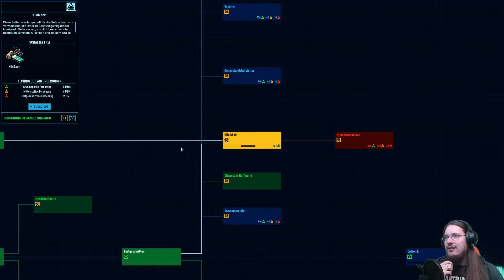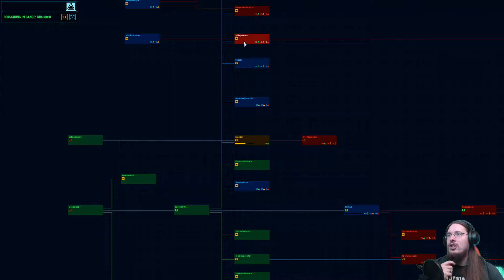[S02E21] Space Haven - Das Schiff muss wachsen!